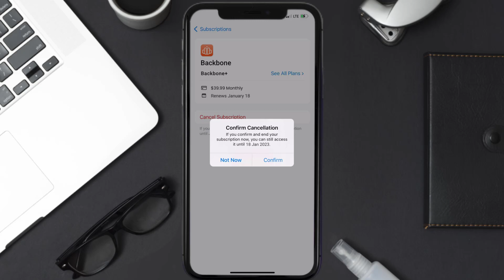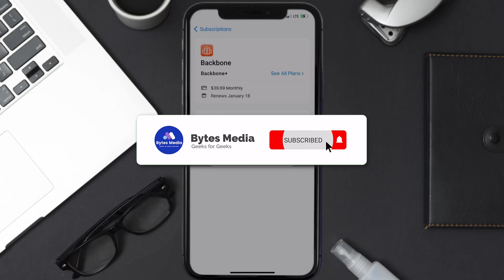How to Cancel Backbone App Subscription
In this video, I'll show you How to Cancel Backbone App Subscription. This is the easiest and fastest way to Cancel Backbone App Subscription. Make sure you watch until the end of this video to find out How to Cancel Backbone App Subscription on iPhone. These methods work on iOS 11 as well as iOS 12, iOS 13, iOS 15 and iOS 16. Hope you enjoy!

Video Parts:
00:00 Intro: How to Cancel Backbone App Subscription
00:07 Canceling Backbone App Subscription
01:01 Outro: Ending

Topics Covered:
Bytes Media
how to
backbone subscription
backbone app login
backbone app download
backbone lifetime subscription
backbone one app
backbone controller
backbone app not working
use backbone without app
how to cancel Backbone app subscription iphone
cancel Backbone app subscription
cancel Backbone subscription
Backbone App
Backbone
app
ios
android